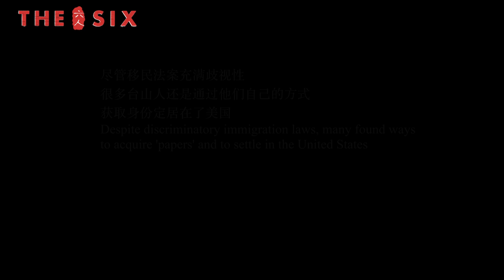The Six 六人 - The Story of Toisanese Americans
For generations, Chinese from the small coastal region of Taishan (Toisan) have migrated around the world in search of work and a better life for their families. Amongst them were the Chinese passengers on Titanic. Despite discriminatory immigration laws, many founds ways to acquire 'papers' and to settle in the United States, where their Toisanese American descendants still live today.

The Six is the untold story of RMS Titanic's Chinese passengers, an extraordinary tale of survival and dignity in the face of racism and anti-immigrant policy. Produced by LostPensivos Films.